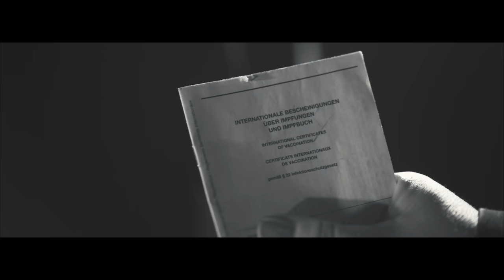Angela Henn & Dennis Klak - Freiheit (offizielles Musikvideo)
Angela Henn und Dennis Klak werben für Freiheit und Toleranz

"Freiheit" heißt der neue Song von Angela Henn und Dennis Klak. Das Lied ist ein Plädoyer für das freiheitliche Zusammenleben und Toleranz.

In ihrem neuen Song beschreiben die beiden Künstler, was Freiheit bedeutet und was wir diesem Grundwert zu verdanken haben. Alle Menschen profitieren davon, dass sie sich entfalten und selbstbestimmt leben können. Jeder darf das private und berufliche Leben nach den eigenen Vorstellungen gestalten.

Aber die Freiheit ist zunehmend bedroht. Heute erscheint die Gesellschaft so gespalten wie schon lange nicht mehr. Angela Henn und Dennis Klak rufen die Menschen zur Versöhnung auf. Eine Zwei-Klassen-Gesellschaft halten die beiden Musiker für absolut inakzeptabel. Denn Freiheit ist nicht teilbar.

Mit dem Text, der Melodie und dem dazugehörigen Videoclip vermitteln die zwei Künstler dem Zuhörer, dass alle Menschen die gleichen Rechte haben - ob reich oder arm, geimpft oder nicht geimpft, ob Polizist, Arzt oder IT-Spezialist, Europäer oder Afrikaner. Sie alle sind Menschen und sollten in guten wie in schlechten Zeiten zusammenhalten. Denn gemeinsam können wir etwas bewegen und die Welt zum Besseren verändern. Die beiden Musiker fordern die Menschen auf zu lachen, zu tanzen und ihre Freiheit zu genießen.

Die aktuelle politische Situation ist von einer zunehmenden Polarisierung geprägt. Auch in der Familie und im Freundeskreis gehen die Ansichten auseinander. Manchmal bricht sogar der Kontakt ab zwischen Menschen, die sich bisher immer mochten. Auch in den sozialen Netzwerken münden politische Diskussionen oft in Beleidigungen und Drohungen. Dies ist eine traurige und gefährliche Entwicklung.

Angela Henn und Dennis Klak lehnen jegliche Art von Ausgrenzung und Diskriminierung ab. Denn Wut und Hass führen oft zur Gewalt und gefährden die Demokratie. Die beiden Künstler sind überzeugt, dass wir dies niemals zulassen dürfen. Diese Haltung wollen sie mit ihrem Song vermitteln und Menschen dazu aufrufen, wieder näher zusammenzurücken.

Mit ihrem neuen Lied werben Angela und Dennis für Freiheit, Selbstbestimmung, Toleranz, Gleichberechtigung und Demokratie. Am Ende transportieren die beiden Künstler die Zuversicht, dass wir mit einer positiven Einstellung zu diesen Grundwerten alle Herausforderungen meistern werden. Denn am Schluss ist zu sehen, wie alle Menschen wieder vereint sind und dass der Hass keine Chance hat. Genau dies wünschen sich Angela Henn und Dennis Klak für die reale Welt. Mit dem Song "Freiheit" wollen die beiden Künstler den Menschen Mut machen. Es wird alles wieder gut!

Songwriter:
Angela Henn
Dennis Klak
Jenny van Bree
Wolfgang Nadrag

Musikvideo:
Pulsschlag Music - Denny Schulze